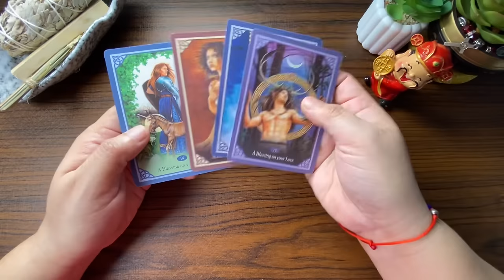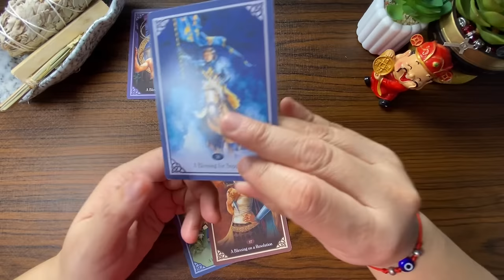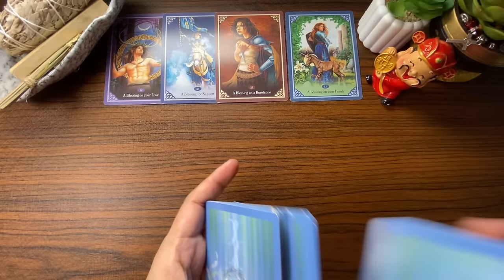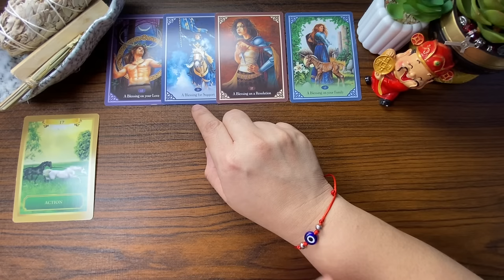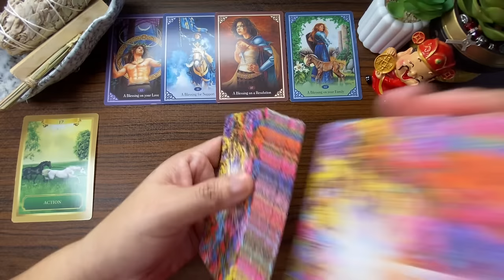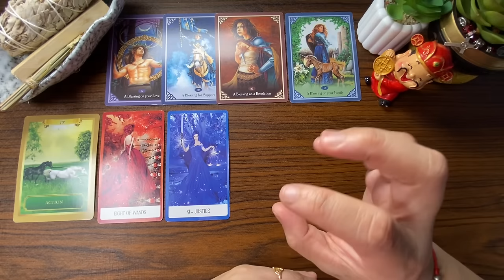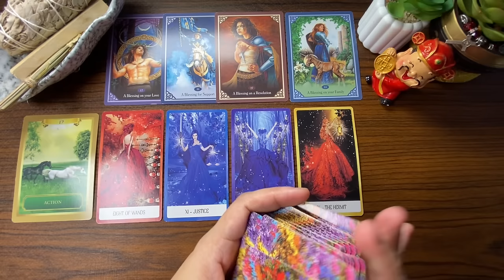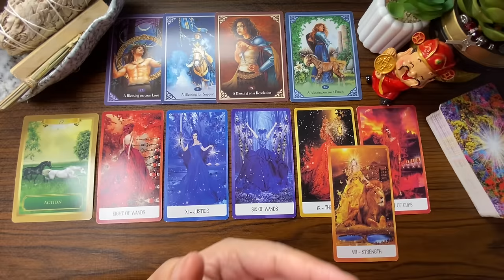BLESSING OF LOVE LIFE! SUPPORT & NEW DIRECTION! ♏️ SCORPIO JANUARY 1-7, 2024 WEEKLY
JANUARY 1-7, 2024 WEEKLY TAGALOG TAROT KAPALARAN888 Money/Love

KAPALARAN888

KAPALARAN888